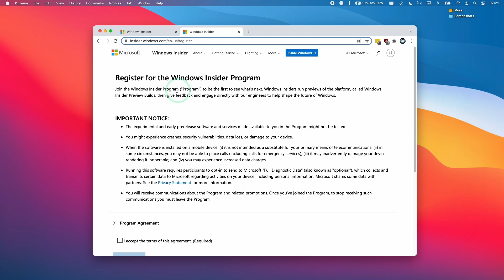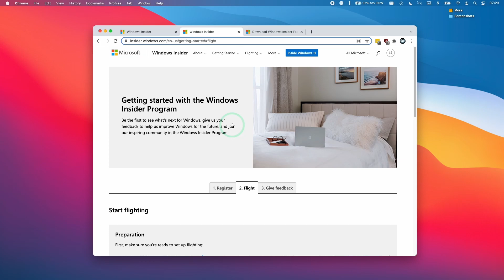How To Download Windows 11 ARM VHDX (Insider Build)